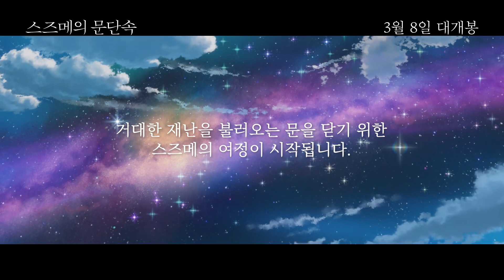[스즈메의 문단속] '너의 모험을 응원해' 영상(한글): 2023.03.08: 애니메이션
큐슈의 작은 마을에서 살고 있는 소녀 ‘스즈메’는
어느 날, 여행을 하며 ‘문’을 찾고 있는 한 청년을 만난다.
그의 뒤를 쫓아간 소녀는 산속 폐허에서 덩그러니 남겨진 낡은 문을 발견한다.
무언가에 이끌린 듯 ‘스즈메’는 문으로 손을 뻗는데…

‘문단속을 위한 여행’이 시작된다!
2023 / すずめの戸締まり / Suzume no Tojimari

원작·각본·감독 : 신카이 마코토
캐릭터 디자인 : 타나카 마사요시
작화 감독: 츠치야 켄이치

미술감독 : 탄지 타쿠미
제작 : '스즈메의 문단속' 제작위원회
제작 프로듀스: STORY inc.
제작 : 코믹스 웨이브 필름
배급 : 토호